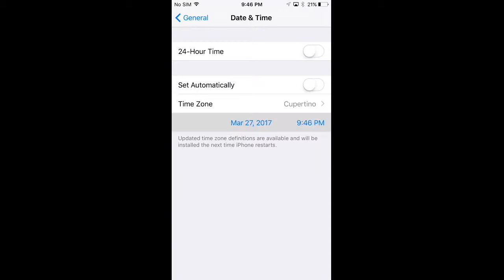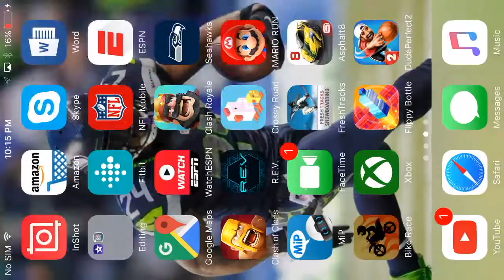How to Get Free Bikes in Bike Race